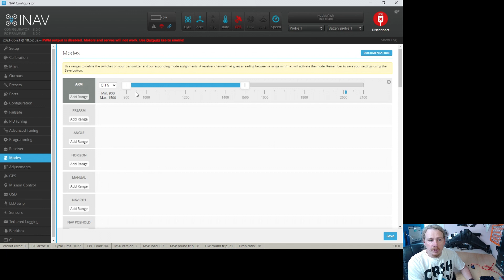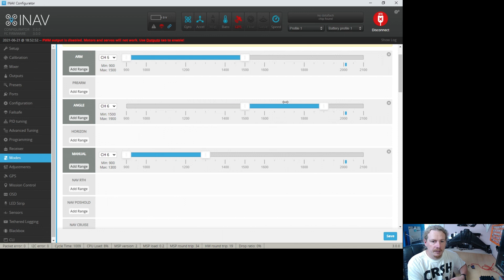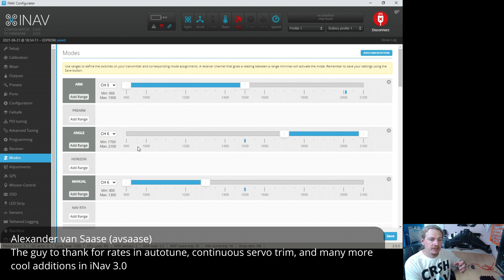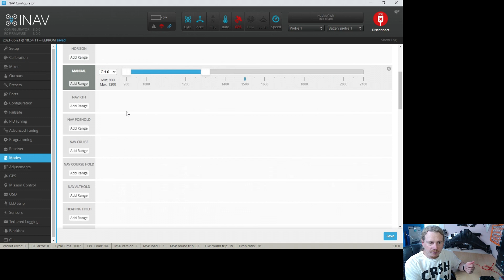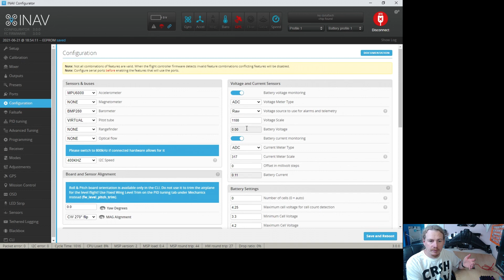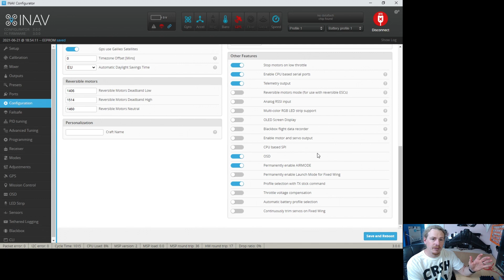How to enable the Acro flight mode in iNav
In iNav, how you use the Acro flight mode is not obvious. In fact, I think that people new to flight controllers wouldn't even know it existed; except for hearing other people talking about it. In this video, I show you how to enable Acro. Acro is a great stabilised flight mode for just having fun, and a free flight, without self-levelling restrictions.

I would like to apologise for the couple of video freezes. I am trying to get the problem sorted. But, unfortunately that may need to be in the form of a big computer upgrade. But I'll try to streamline windows first. Also, apologies for this being a short/rushed video. I started making this on Monday, today is Thursday, and the video is out tomorrow. The Monday through to today have all been 12 hour work days for me, so this was a bit of a squeeze. Thanks for bearing with me.

** Contents **
00:00 Introduction
00:54 The setup for the example
01:54 Setting up modes to use Acro
03:45 The conditions for Acro to work
04:38 What about Airmode?
05:56 Conclusion

If you found the video useful, I'd appreciate a thumbs up.